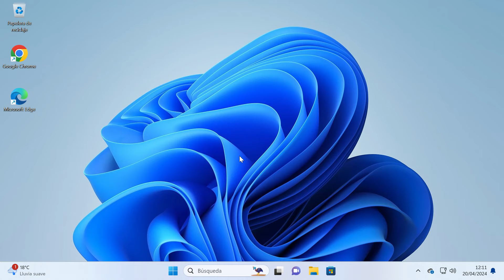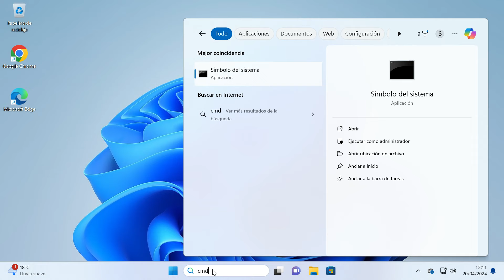✅Como SOLUCIONAR que un PC con Windows 10/11 NO SE APAGUE después de hacer clic en Apagar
¿Tu PC con Windows 10/11 no se apaga?. En este video te mostraré cómo solucionar este problema común. Aprende los pasos para resolver el inconveniente y asegúrate de que tu PC se apague correctamente.

Si te ha gustado este video, por favor dale un like y suscríbete a mi canal para ver más videos sobre las aplicaciones que solemos utilizar en el día a día. También puedes dejarme un comentario con tu opinión o tu duda y te responderé lo antes posible, estoy aquí para ayudarte 😊